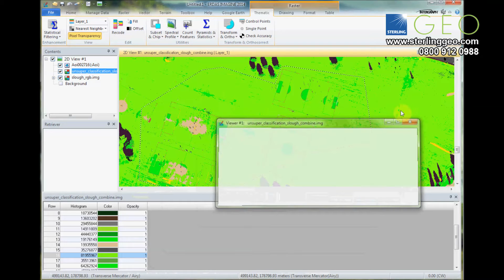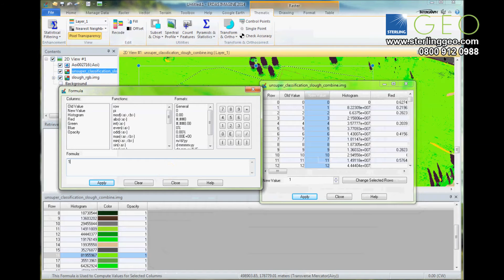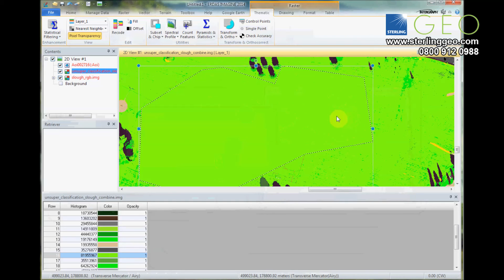Two Minute Tip | How to recode a specific section of a classification in ERDAS IMAGINE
This tip walks you through how to recode an area of a classification without changing any other data in the file. Here we use an Area Of Interest (AOI) region to recode a small section to one new class. This will allow you to edit your classification to make it more accurate after visual interpretation.